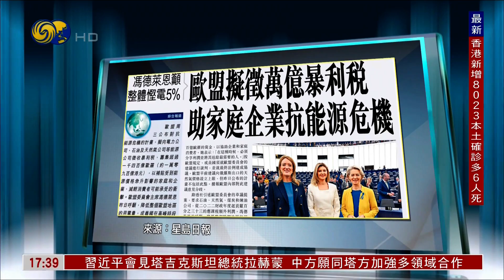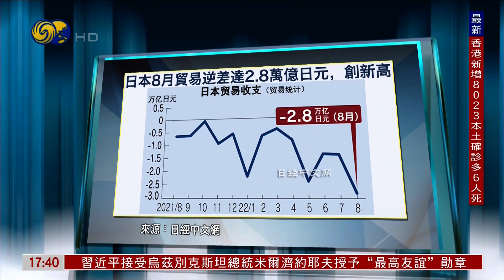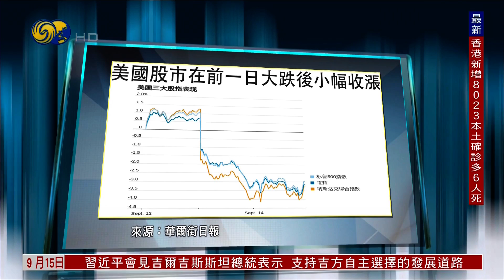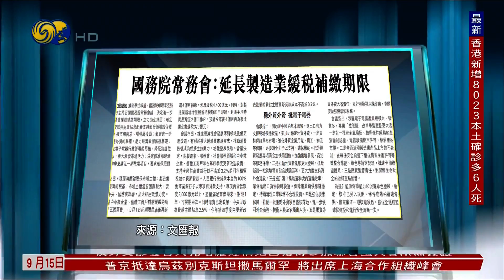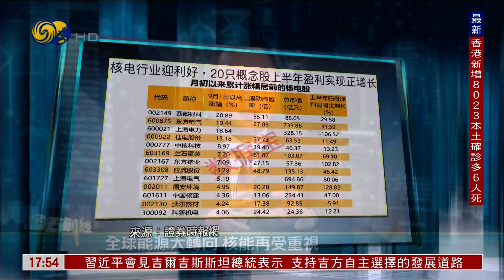IEA：全球石油需求增长停滞 欧冬季用取暖油或抵消冲击（金石财经HD220915）